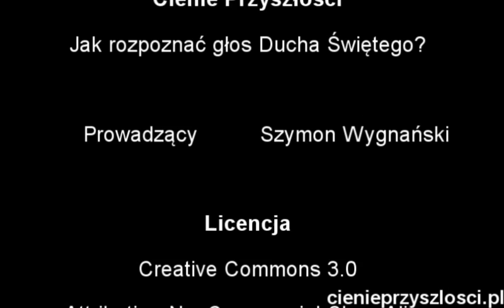Jak Rozpoznać głos Ducha Świętego? CP:45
Jak usłyszeć głos Ducha Świętego? Jak rozróżnić Jego głos od naszych myśli. Skąd możemy wiedzieć, że to właśnie Bóg mówi do nas?

komentarze proszę zostawiać na cienieprzyszlosci.pl